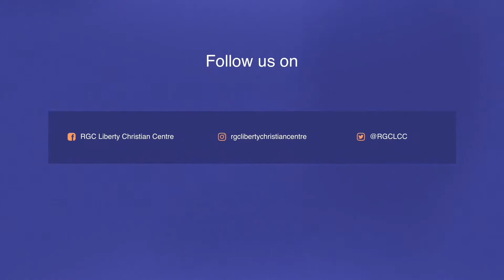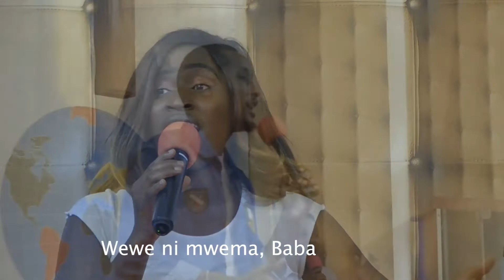RGC LCC Youth For Christ Service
Youth Talk:Coping During Covid
A Special Forum For All Youths, Youth Ministers and Workers
Welcome to Liberty Christian Centre, A Church Fellowship Where Everybody Is Somebody and Jesus Christ Is Lord.We are glad to have you join us